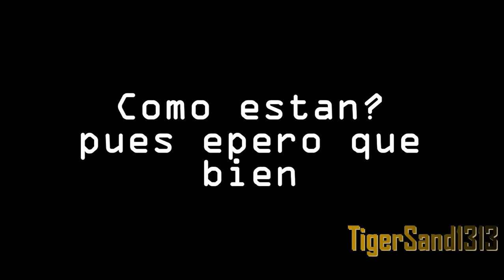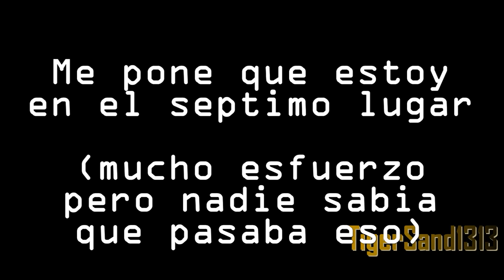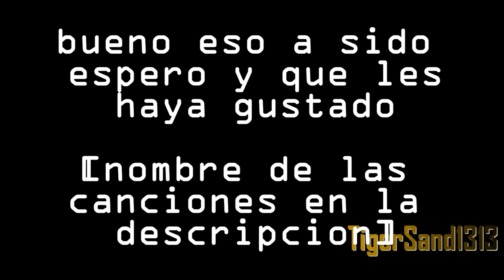Tetris1989 atari 999,999 points glitch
el video de 999.999 puntos en el tetris de atari

jesper kyd - march of the empire
James Hannigan - Red Alert 3 Theme - Soviet March
red army choir - let's go!